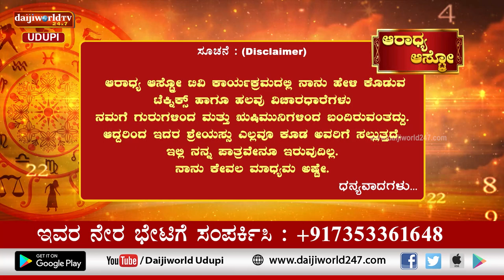Aaradhya Aastro | Shri Vijaya Raj Katapady | 10.01.2023